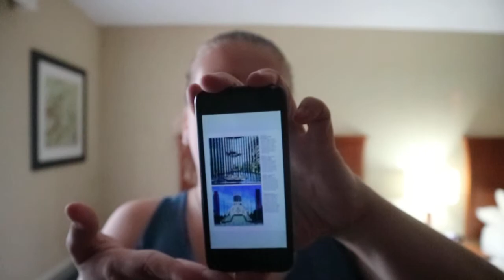Amazing Churches of the World